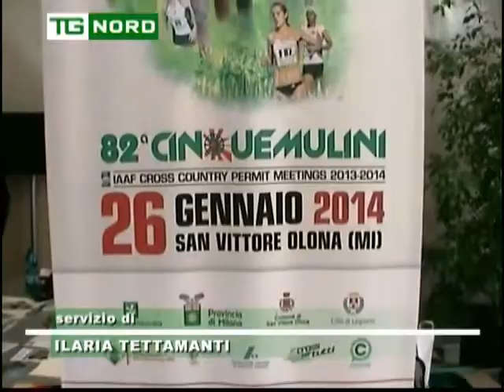Regione Lombardia - Assessore Sport Antonio Rossi - Corsa 5 Mulini